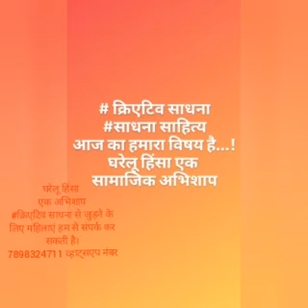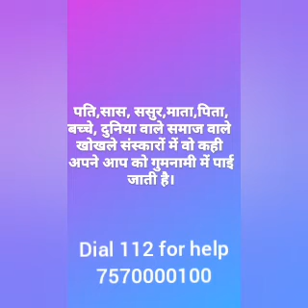घरेलूहिंसा|सामाजिक और पारिवारिक अभिशाप|क्रिएटिव साधना|साहित्य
साधना साहित्य